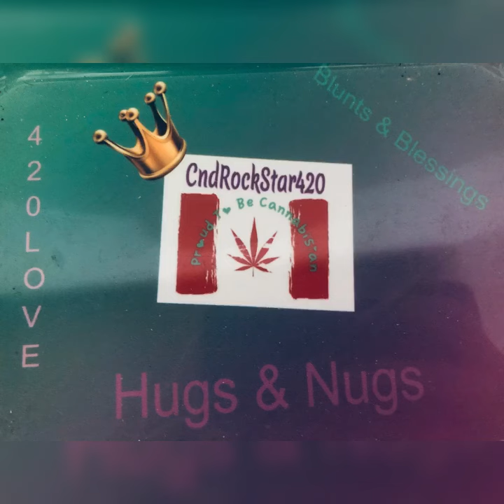New Flavour IcePops!